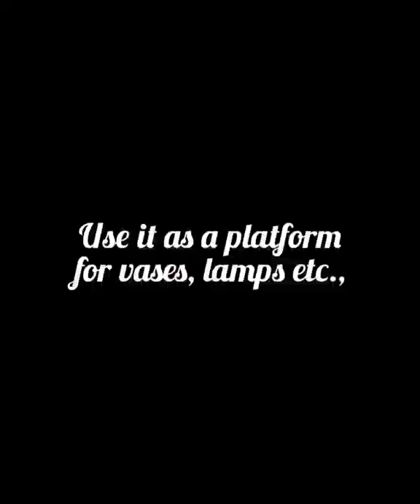Cardboard-coir craft ideas